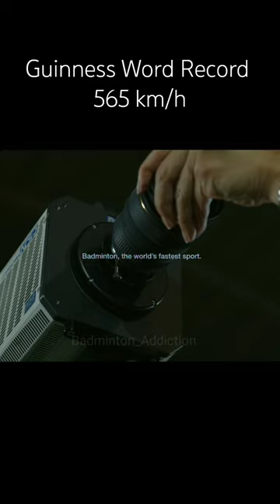Satwiksairaj Rankireddy, Badminton smashes Guinness World Record 565 km/h